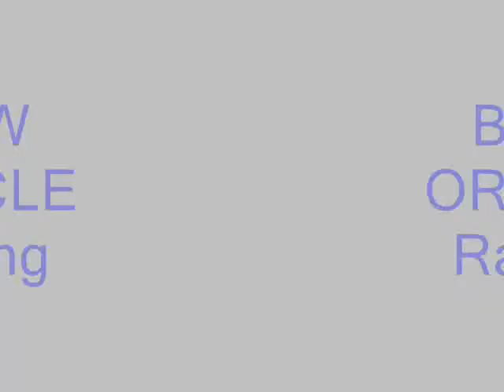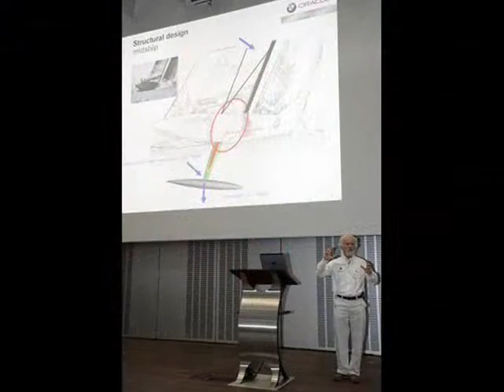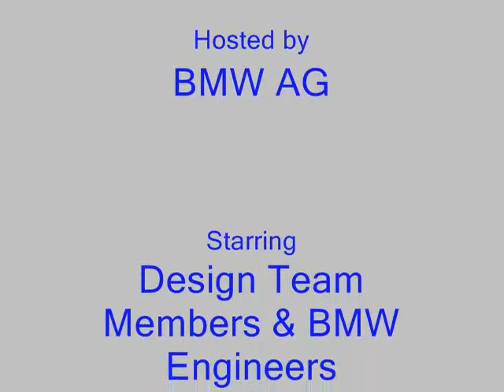BMW ORACLE AC Technology Workshop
Munich, 14 February